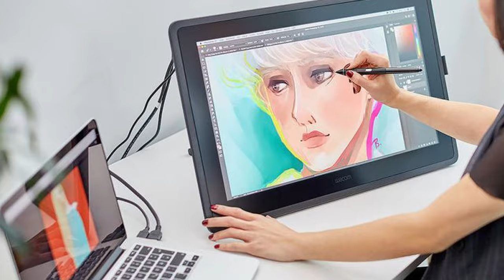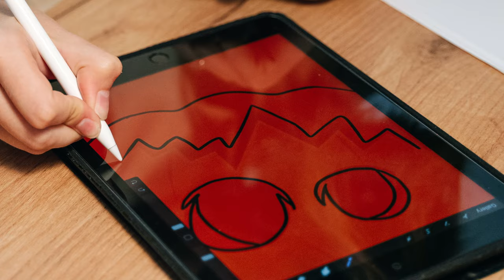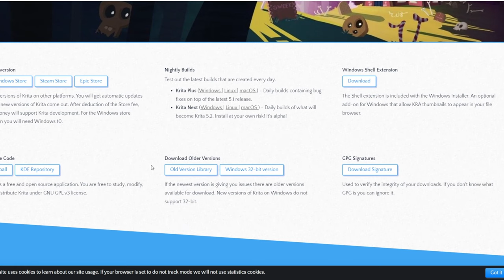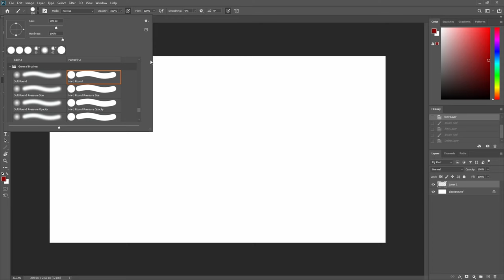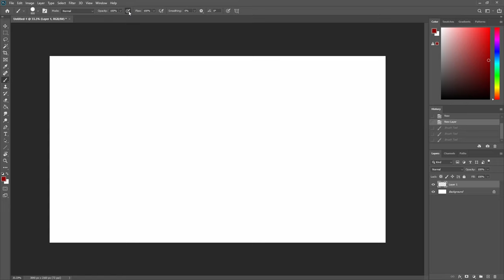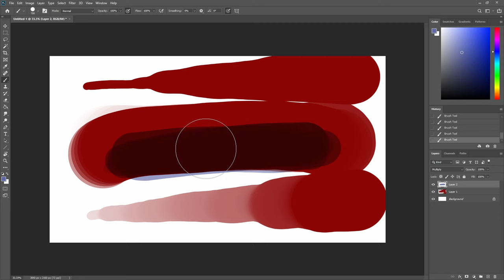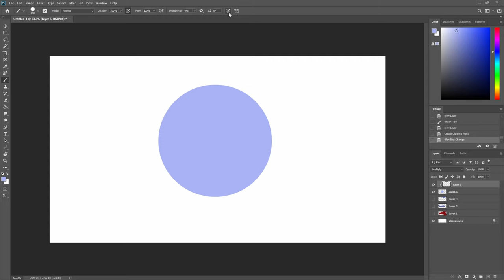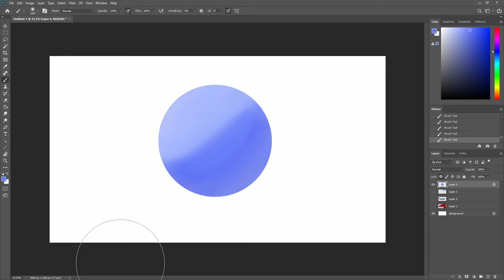Digital Art for Dummies - Beginner's Guide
A beginners' guide to digital art. This digital art for dummies guide goes through the hardware, software and some basic tools in the software that will help you get started with digital art.

I go over the the different layer types and how to use the brushes to start painting.

My setup consists of a Aorus 15p laptop and with xp-pen 15.6 pro drawing display tablet. I use photoshop for painting.

00:00 What we will cover
00:24 Hardware
02:56 My setup
03:15 Software
04:35 Tips for painting
09:23 Demonstration of the tools